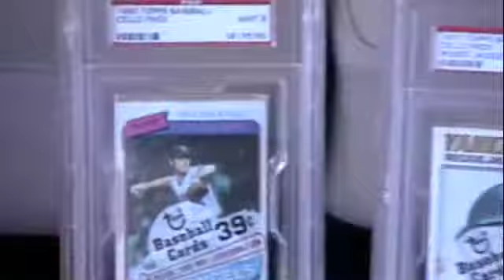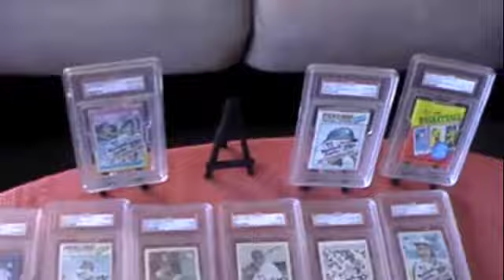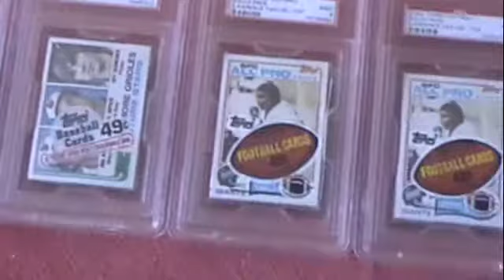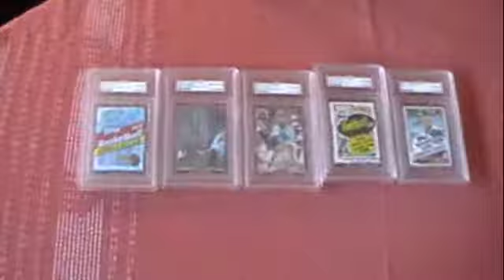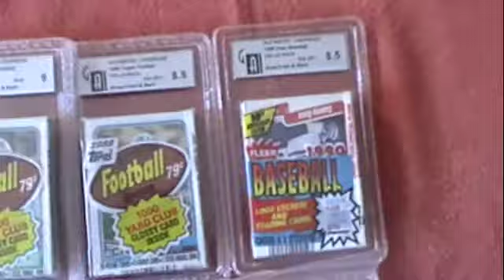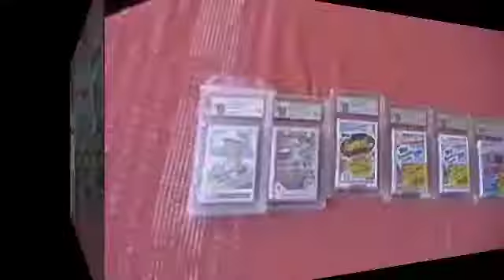2. Muggyman 1 of 1: Topps Baseball Card Collection: PSA unopened cello packs.m4v